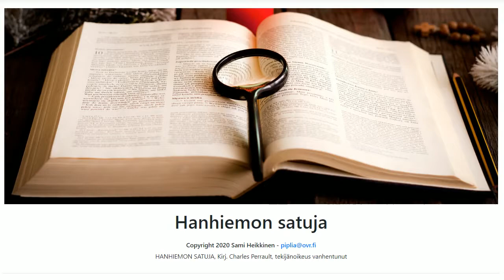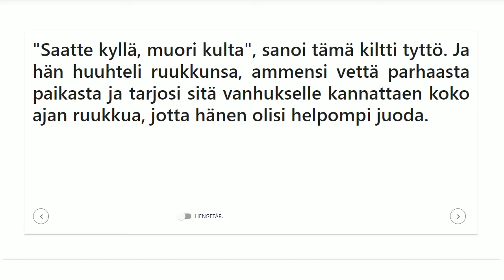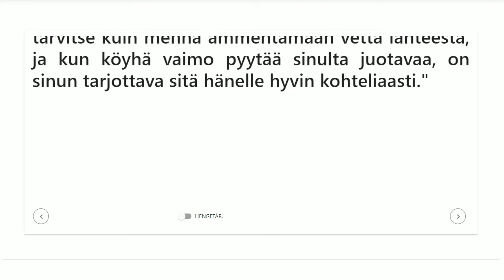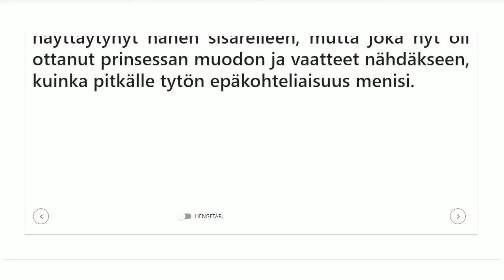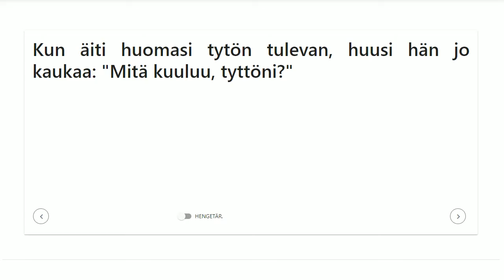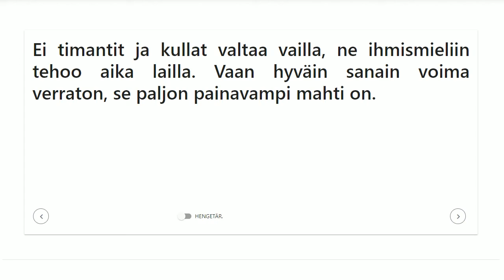Hengetär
Äänikirja: Hengetär, kirjasta Hanhiemon satuja, kirj. Charles Perrault. Alkuperäisessä sadussa on opetus, ei onnellista loppua.